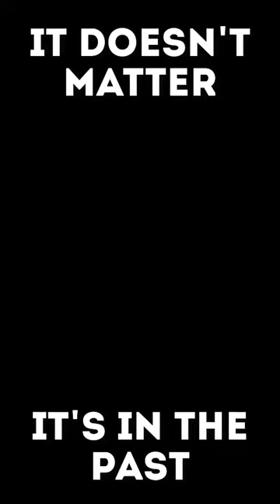Не позволяй своему прошлому определять кто ты! What's in the past is in the past!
Adult Simba:
I know what I have to do. But going back will mean facing my past. I've been running from it for so long.
Adult Simba:
Oww. Jeez... What was that for?
Rafiki:
It doesn't matter, it's in the past.
Adult Simba:
Yeah, but it still hurts.
Rafiki:
Oh yes, the past can hurt. But the way I see it, you can either run from it, or learn from it.
Rafiki:
Ha. You See? So what are you going to do?

Я знаю, что я должен вернуться туда. Но это означает, что я должен встретиться со своим прошлым. Я так долго убегал от него...
[Рафики бъет Симбу по голове]
— Ой! Что это было? За что?
— Это было твое прошлое.
— Больно ведь.
— Да, прошлое может причинять боль. Можно или убегать от него, или научиться чему-то.

Whatever ill feeling there was between you, it is in the past. Чтобы не было между вами, это в прошлом.
Everything that you're hold on to is in the past, Jer. Все, за что ты держишься в прошлом, Джер.
The things that are “lost” or knowledge that is in the past is still relevant to recent knowledge. То, что “потеряно”, или знание, которое было в прошлом, все еще имеет отношение к недавнему знанию.
She apologizes for the hotel incident, telling Will that her relationship with her boyfriend is in the past. Она извиняется за инцидент в отеле, говоря Уиллу, что ее отношения с бойфрендом остались в прошлом.
That tonight he will watch as one dies; Alfred proclaims that what happen between them is in the past. Что сегодня вечером он будет смотреть, как кто-то умирает; Альфред провозглашает, что то, что произошло между ними, осталось в прошлом.
The bio at the literary agent is in the past tense. Биография у литературного агента написана в прошедшем времени.
The browser will delete this cookie right away because its expiration time is in the past. Браузер сразу же удалит этот файл cookie, так как срок его действия уже прошел.

Sadly, the suicide rate among black children has doubled in the past 20 years. К сожалению, уровень самоубийств среди детей афроамериканцев за последние 20 лет удвоился.
Our ability to move past political debate into true dialogue is a critical skill we should all be focused on right now, especially with the people that we care about the most. Наша способность перейти от прошлых политических дебатов к настоящему диалогу — это ключевой навык, на котором нам всем следует сосредоточиться, особенно с самыми близкими людьми.
These are the first two people I ever painted in my life, and I spent the past day painting on them. Это два человека, которых я расписывал впервые в моей жизни, и я провёл весь вчерашний день, расписывая их.
It would filter out women because they do not look like people who were successful in the past. Женщин можно сразу исключить, потому что среди них немного тех, кто достиг успеха в прошлом.
They repeat our past practices, our patterns. Они повторяют наш прошлый опыт, наши шаблоны.
And all of these things have worked in the past. Всё это работало раньше.
They were past that point. Они прошли этот рубеж.
Well, in the past, В прошлом

So I'm going to give you an example of this and take you to a special time in earth's past. Я приведу пример того, как это возможно, и мы совершим путешествие в прошлое Земли.
And I think the only way we can really do that sustainably is if we include information about how landscapes evolved and behaved in earth's past. И я думаю, что единственный способ поддержать эту стабильность — использовать информацию о том, как ландшафты развивались и вели себя в прошлом.
In the past, I was able to reassure my students that the majority of the world does not hate refugees. Раньше мне удавалось заверить учеников, что большинство людей в мире не ненавидит беженцев.
As it comes past, you start picking up speed and see if we can intercept - from the rear, not the front, that would be a mistake - and then try and land in the back.